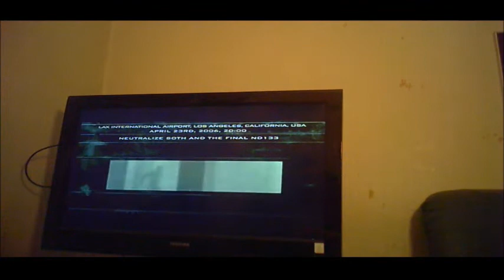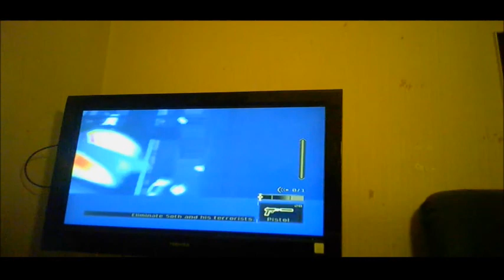Tom Clancy's Splinter Cell-Pandora Tomorrow-Airport-x26(vlog 2046)